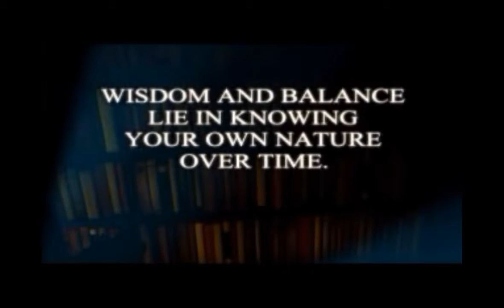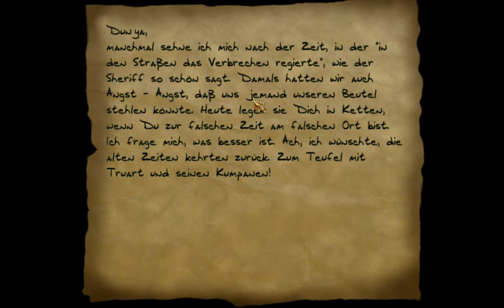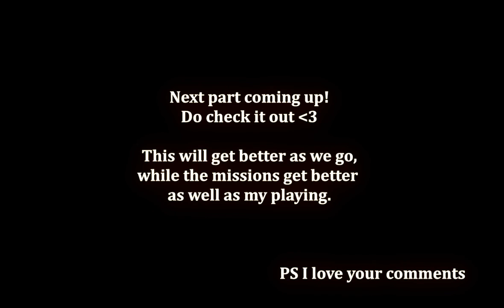Let's Play Thief 2: The Metal Age | PART 1 - Running Interference [Expert]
This is our top-tier new Let's Play of Thief 2: The Metal Age, with NewDark and Hi-res textures! Join me and Rob as we explore this classic gem, from one of my all-time favourite franchises. We'll be playing every mission on Expert difficulty and providing our trademark commentary and banter throughout. Enjoy!

In part 1, we start off with Running Interference, where we help a deaf box-eater free his damsel from her confinement in a fat lady's a mansion, among other things.

Thief II: The Metal Age is a 2000 stealth video game developed by Looking Glass Studios and published by Eidos Interactive. Like its predecessor Thief: The Dark Project, the game follows Garrett, a master thief who works in and around a steampunk metropolis called the City. The player assumes the role of Garrett as he unravels a conspiracy related to a new religious sect. Garrett takes on missions such as burglaries and frameups, while trying to avoid detection by guards and automated security.

Thief II was designed to build on the foundation of its predecessor. In response to feedback from players of Thief, the team placed a heavy focus on urban stealth in the sequel, and they minimized the use of monsters and maze-like levels. The game was made with the third iteration of the Dark Engine, which had been used previously to develop Thief and System Shock 2. Thief II was announced at the 1999 Electronic Entertainment Expo, as part of an extended contract between Looking Glass and Eidos to release games in the Thief series. Looking Glass neared bankruptcy as the game was developed, and the company was kept running by advances from Eidos.

Thief II received positive reviews from critics, and its initial sales were stronger than those of its predecessor. However, the game's royalties were processed slowly, which compounded Looking Glass's financial troubles. As a result, the company closed in May 2000, with plans for Thief III cancelled. The third game in the series, entitled Thief: Deadly Shadows, was developed by Ion Storm and published by Eidos in 2004. Thief 2X: Shadows of the Metal Age, a widely praised expansion mod for Thief II, was released in 2005. In 2013, Eidos Montréal announced a reboot of the series (Thief), and it was released the following year.

Thief II is a stealth game that takes place from a first-person perspective in a three-dimensional (3D) graphical environment. The player seeks to complete mission objectives and to evade the notice of opponents such as guards. The player must minimize the visibility and audibility of the player character, Garrett, to escape detection. Players try to avoid lit areas and loud flooring in favor of shadows and quiet flooring. A light monitor on the heads-up display (HUD) indicates the player character's visibility. While it is possible for the player character to engage in direct combat, he is easily defeated.

The game's 15 missions take place in large levels that can be confronted in multiple ways. Guards may be knocked out with a blackjack or killed with a bow or sword, and their fallen bodies may be picked up and hidden. In addition to human enemies, the game features security automatons and surveillance cameras. While completing objectives such as frameups and blackmail, the player steals valuables that may be used to purchase thieving gear between missions. The player's main tools are specialized arrows, including water arrows to douse lights, moss arrows to dampen the player character's footsteps and rope arrows to reach higher ground.

Thief II is designed to be played methodically, and the player plans ahead by scouting, reading the game's map and observing patrol patterns. The player character has a zooming mechanical eye, which connects to throwable "Scouting Orb" cameras. One Scouting Orb may be deployed at a time; when it lands, the player views the game world from its perspective until normal play is resumed. The player listens for noises, such as footsteps and humming, to determine the locations of enemies. On the highest of the game's three difficulty levels, killing humans results in a game over, and in certain missions the player must not knock out any guards.

Johnny Natrium | LP | Gameplay | 100% | Playthrough | Walkthrough | Longplay